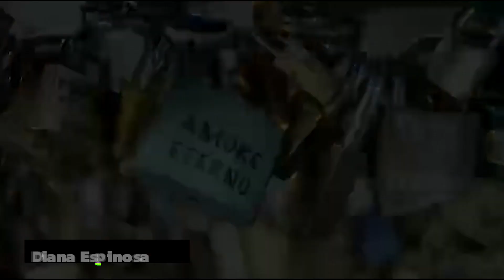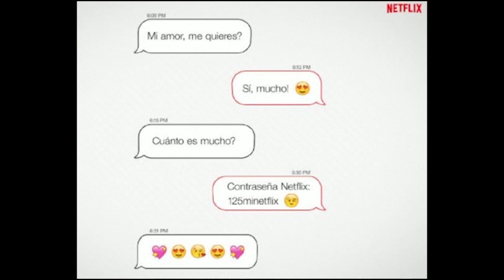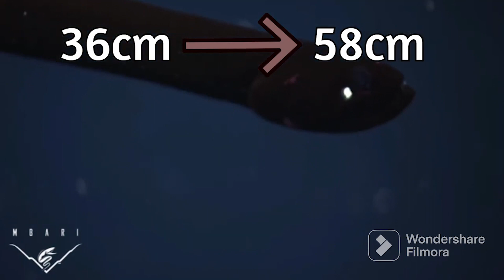Primera Línea EP 99.- La tuberculosis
La tuberculosis, o TB, es una de las enfermedades infecciosas más antiguas y comunes🤒👩‍⚕️👨‍⚕️😷. Conoce un poco más acerca de esta enfermedad con nuestro compañero Axel Pacheco. ¡Dale PLAY!

👀  Aquí están las secciones:👇
0:00 Intro
1:12 5 Datos curiosos que seguramente te sorprenderán

4:13 La tuberculosis
7:26 Los peces más extraños del mundo

11:42 ¿Por qué explotan las palomitas de maíz?
14:35 Técnicas confiables para sacar mejores calificaciones en tus exámenes
18:08 Sequía y Desertificación
19:17 "La Milla Verde" de Stephen King
21:00 Desahogo Emocional
24:14 Despedida

Únete a la comunidad de Primera Línea ¡Síguenos! 📣